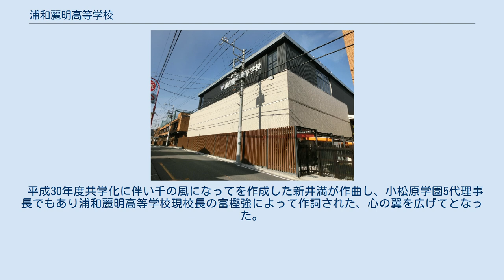浦和麗明高等学校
浦和麗明高等学校（うらわれいめいこうとうがっこう）は、埼玉県さいたま市浦和区東岸町にある私立高等学校。
 1936年に学校法人小松原学園の創始者である小松原賢誉が浦和女子洋裁学校として創立し、その後小松原女子高校と称した。
創立80周年の節目を受けて、2015年（平成27年）に浦和を冠した浦和麗明高等学校と改称し、姉妹校の叡明高等学校とともに進学校としてスタートした。
創立80年を越える歴史ある伝統校である。
 特選コース、特進コースを設けて難関大学合格をに力を入れており、土曜講習で模試対策なども行っている。
ここ数年はコース制度を含むカリキュラム制度の改革や合格基準の引き上げにより、志願者が増えてきている。
過去には、保育進学コースや福祉進学コースなどの専門コースが設置されていた。
 文武両道を奨励しており、テニス部やチア・バトン部が全国レベルで活躍している。
平成30年度共学化に伴い、男子部活動が設置され、テニス部では初年度から関東大会に出場するなど、期待が高まっている。
 創立以来女子学校であったが、平成30年度（2018年）より男女共学となった。
 3学期制で、特進選抜コースは土曜講習を実施しているためほぼ週6日制。
他は週5日制である。
授業時間は45分で、特選は1日7時間授業を基本としている。
校内に全ての生徒が利用できる自習室が設置されており、学習環境が整えられている。
 平成30年度共学化に伴い、体育館・校舎共にリニューアルした。
食堂も備えている。
 第１・２グラウンド 体育の授業で利用しており､放課後はソフトテニス部･テニス部･ハンドボール部･ソフトボール部・陸上競技同好会が活動している｡ 第２グラウンドは硬式野球部･サッカー部の活動場所で、テニス・ハンドボールでも利用できる｡ その他にも、南浦和駅から徒歩10分の場所に川口グランドがある。
これは全天候型グラウンドで、ハンドボールコートやハードコート２面を備えたテニスコートは夜間照明も設置され、授業やクラブに活用されている。
 平成28年度に創立80周年を記念して浦和麗明高等学校に校名を変更した際に制服を新しくしたが、平成30年度共学化に伴い再び新しくした。
 平成30年度共学化に伴い千の風になってを作成した新井満が作曲し、小松原学園5代理事長でもあり浦和麗明高等学校現校長の富樫強によって作詞された、心の翼を広げてとなった。